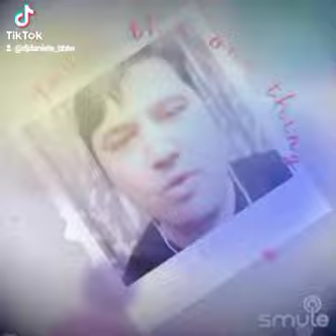DJ DANIEL SINGS IN TIK TOK I'VE HAD THE TIME OF MY LIFE